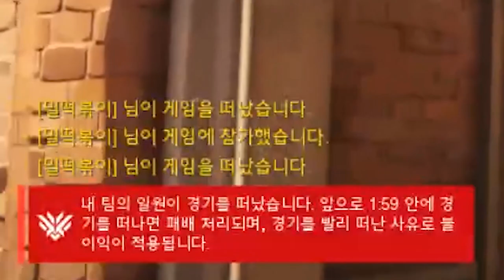오버워치] 시즌16 대수난 시대 #1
팬분께서 직접 편집해주셨는데 너무잘해서..자랑하려합니다..
편집자_오호홍